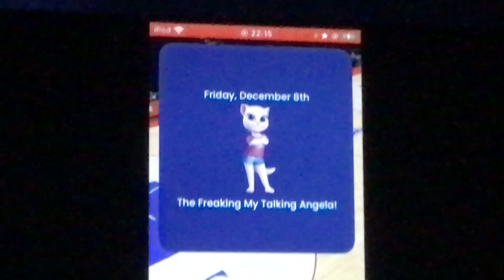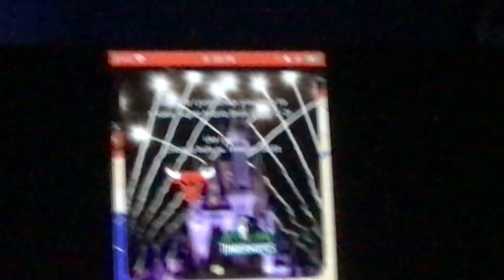Talking Angela a Friday on Dec. 8th! The Chicago Bulls and the TIMBERWOLVES!